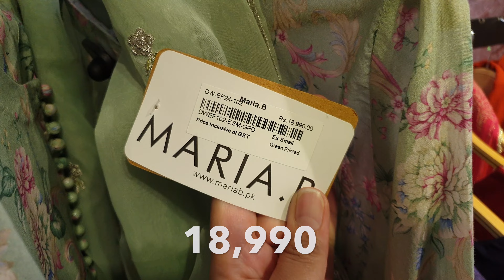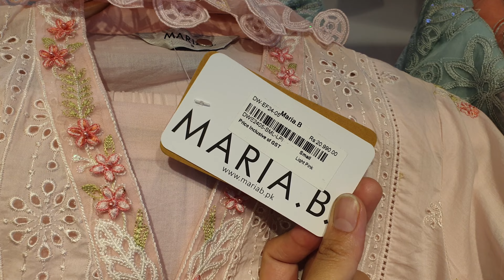Maria.B Eid Pret Collection ❤️ 2024 || Eid Preparation